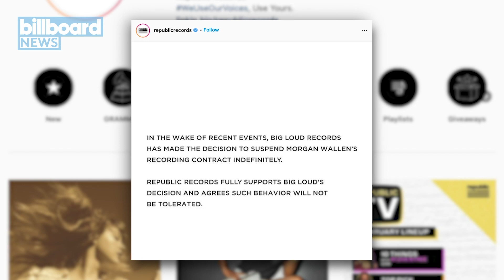Taylor Swift Announces NEW Fearless Album, Post Malone’s Pokémon Concert & More | Billboard News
Taylor Swift announces the first of her re-recorded albums is on the way, country artist Morgan Wallen issues an apology video and Post Malone is teaming up with Pokémon for a virtual concert.

0:13 - Taylor Swift
0:51 - Morgan Wallen
1:53 - Post Malone